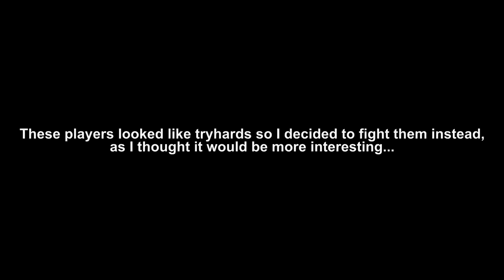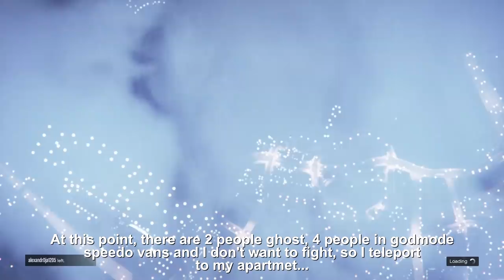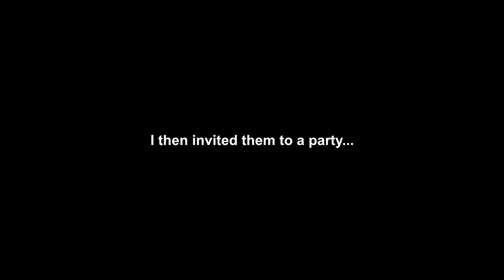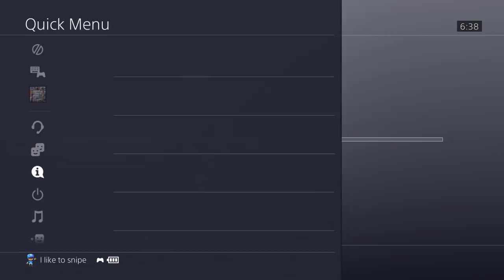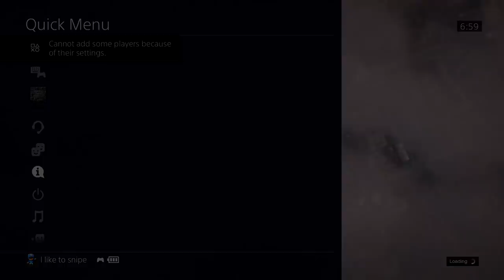These GODMODE griefers got ANGRY! (Part 2)